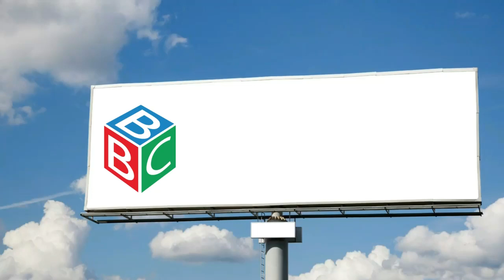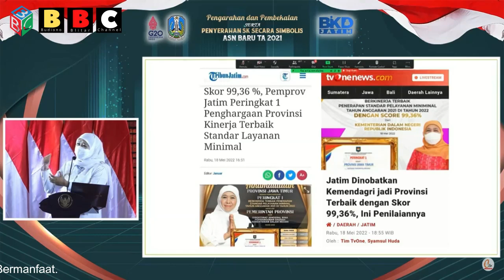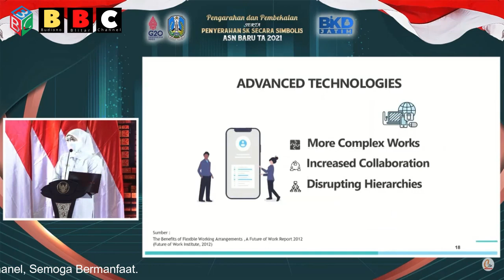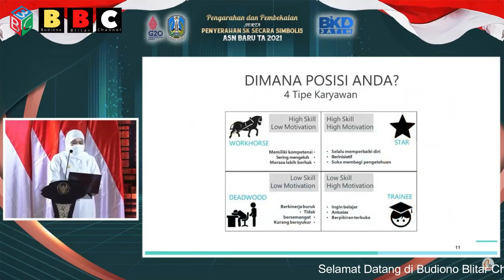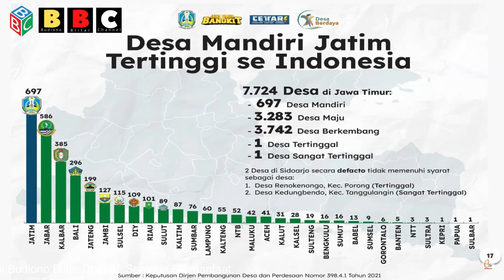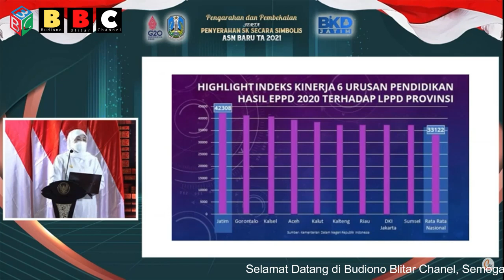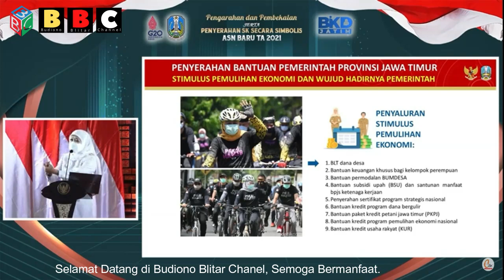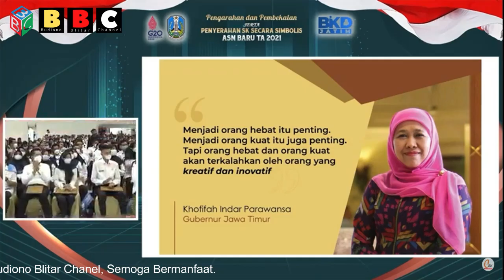Pengarahan dan Pembekalan Serta Penyerahan SK Secara Simbolis ASN Baru Th 2021; Gubernur Jawa Timur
Pengarahan dan Pembekalan Serta Penyerahan SK Secara Simbolis ASN Baru Th 2021; Gubernur Jawa Timur; untuk diselenggarakan di SMK Negeri 1 Blitar Secara Daring (Zoom Meeting)